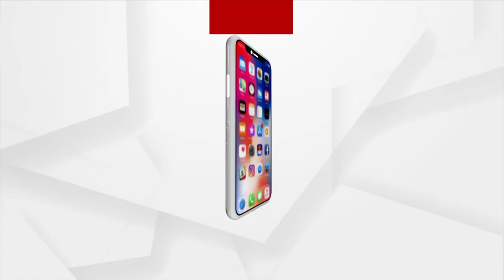ବୈତରଣୀ ନଦୀର ଗାନ୍ଧିଘାଟ ନିକଟରେ ଦେଖା ଦେଇଛି କୁମ୍ଭୀର ଆତଙ୍କ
ଭଦ୍ରକ ଜିଲାର ସୀମାନ୍ତବର୍ତ୍ତୀ ଅଞ୍ଚଳ ଦେଇ ପ୍ରବାହିତ ହେଉଥିବା ବୈତରଣୀନଦୀରେ ଆଜି ହିଂସ୍ର ବଉଳା କୁମ୍ଭୀର ସନ୍ତରଣ କରିବା ସହ ଆତଙ୍କ ଖେଳାଉଛନ୍ତି